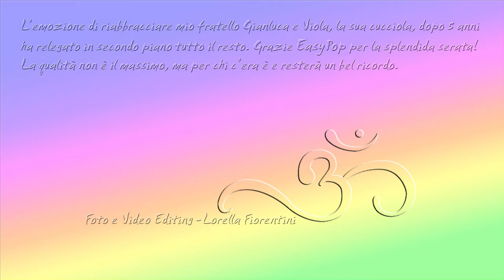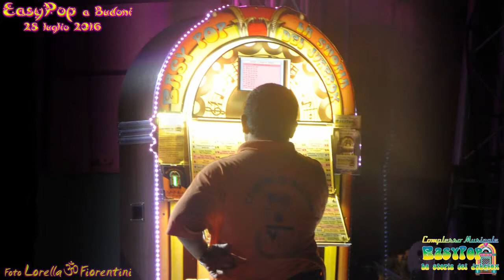EasyPop a Budoni - 28 luglio 2016 - Compleanno di Luka - Black Night - Impostare a 720p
Video di Lorella ૐ Fiorentini

L'emozione di riabbracciare mio fratello Gianluca e Viola, la sua cucciola, dopo 5 anni, ha relegato in secondo piano tutto il resto. Grazie EasyPop per la splendida serata!
La qualità del video non è il massimo, ma per chi c'era è e resterà un bel ricordo.